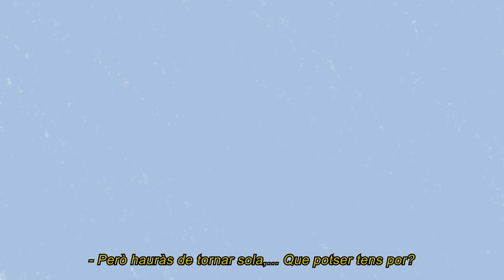Les violències masclistes contra les dones grans no són petites. A grans dones, grans respostes. 4/4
"Les violències masclistes contra les dones grans no són petites. A grans dones, grans respostes" la campanya s'emmarca en la idea que totes les dones, tinguin l'edat que tinguin, tenen dret a una vida lliure de violències masclistes. Els rols i estereotips sobre les dones grans encara avui són vigents i es perpetuen pel fet de ser dones i de tenir una determinada edat, reduint així els seus drets i oportunitats de viure una vida plena i lliure.Aquesta campanya de sensibilització vol conscienciar sobre les violències masclistes que pateixen les dones grans i està dirigida a la comunitat com a agent transformador d'aquestes violències i amb l'objectiu de conscienciar la població sobre la problemàtica de les violències masclistes en el col·lectiu de dones grans.